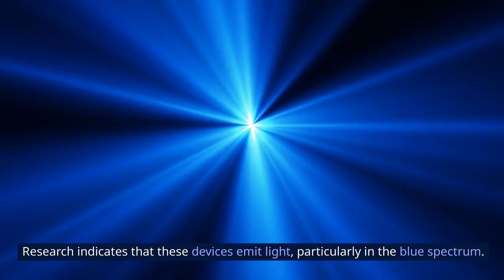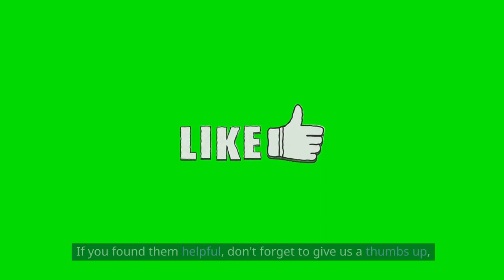7 Ways to Improve Your Focus and Concentration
Unlock peak productivity with our latest video on '7 Ways to Improve Your Focus and Concentration.' Discover practical tips and proven techniques to enhance your concentration skills and boost productivity. From mindfulness exercises to effective time management strategies, this video has it all. Elevate your focus game and achieve your goals with these actionable insights. Don't miss out – watch now and take the first step towards a more focused and successful you!